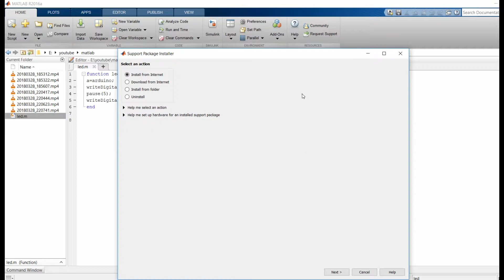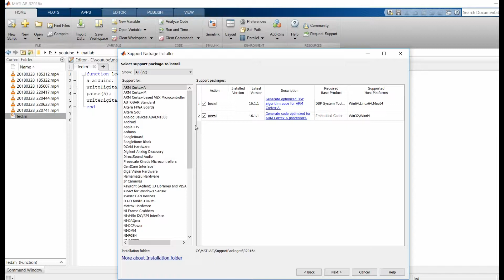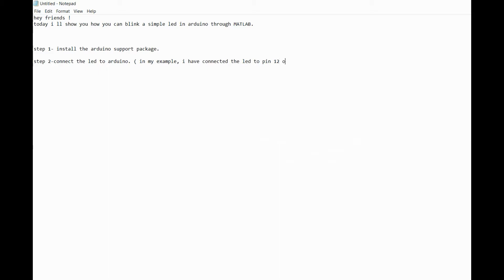blinking of an LED in arduino using MATLAB.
connection of LED to pin - D12 of arduino.